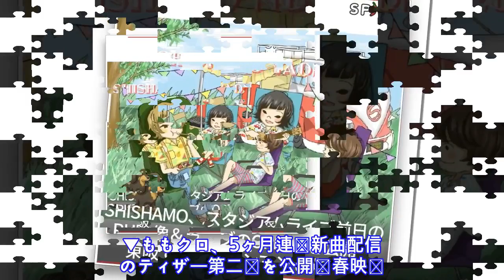SHISHAMO、［ALEXANDROS］など【8/2(木)のオススメ音楽記事】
S P I C E ・ 8 / 2 ( 木 ) オ ス ス メ の 音 楽 記 事